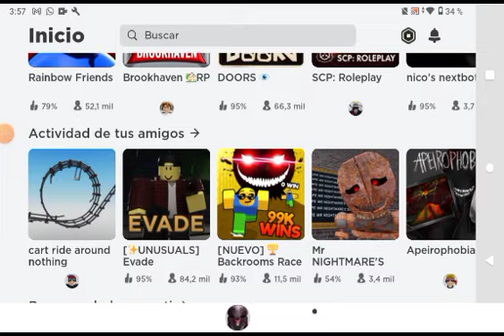El juego de los backrooms en donde eres flash 👀 (Backrooms Race Clicker)roblox